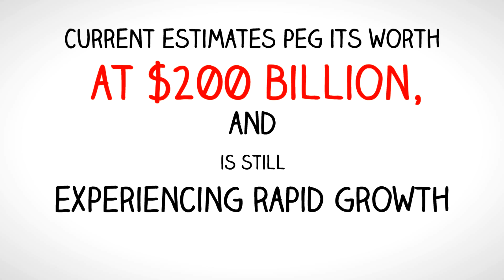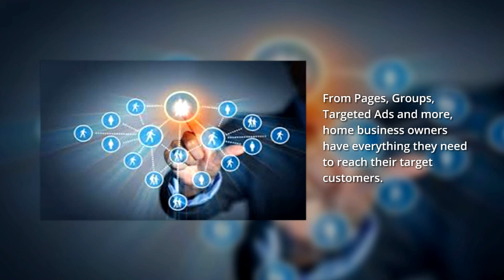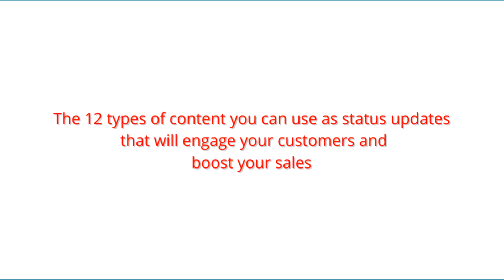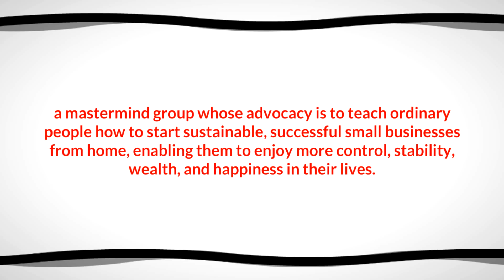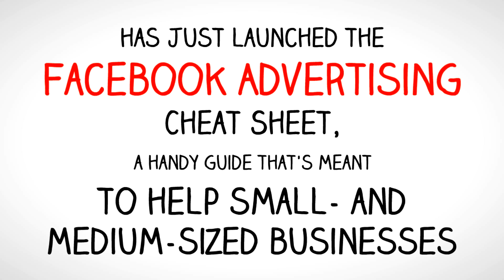Best Selling Business Author Releases